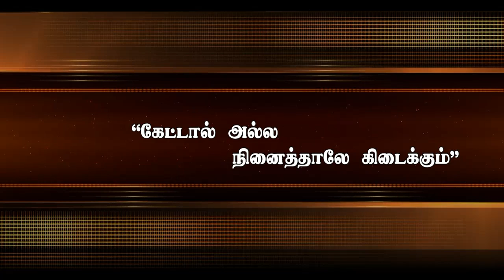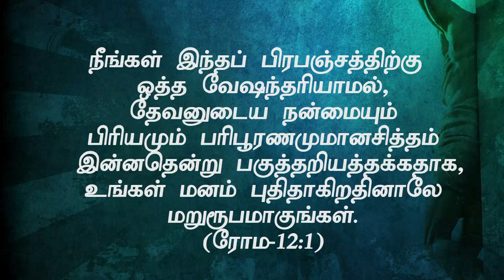"கேட்டால் அல்ல நினைத்தாலே கிடைக்கும்" (HD) Apirl 18th 2016 Today's Promise with Bro.D. Jestin(DD827)